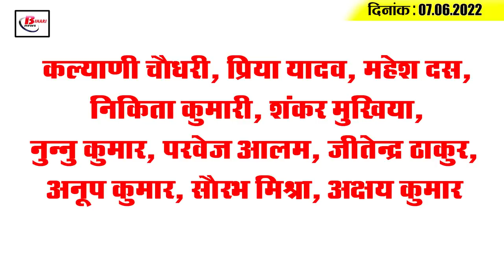Get Today Bihar Evening breaking news of 7th June 2022 on Gandhi setu, Patna airport, Mukesh sahini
Get Today Bihar Evening breaking news of 7th June  2022 on Gandhi setu, Patna airport, Bihar Vidhansabha, Mukesh sahini.

1. 1. Cars started running from both ends of Gandhi Setu
2.
3. 2. Alert issued for heavy rain in 3 districts today
4.
5. 3. Names of JDU candidates appeared for Bihar Legislative Council elections
6.
7. 4. Time to apply in Patna University has changed, students still have a chance
8.
9. 5. The economic condition of the people will also be surveyed during the caste census in Bihar.
10.
11. 6. Reserve Lounge opened at Patna Airport
12.
13. 7. There was a decline in the cases of corona in Bihar,
14.
15. 8. So many thousand children are missing in Bihar
16.
17. 9. Transport Secretary took charge
18.
19.
20. 10. Many trains running from Bihar canceled today
21.
22. 11. Migrants who went out of Bihar will now return to Bihar
23.
24. 12. pk told Bihar is most illiterate
25.
26. 13. Mukesh Sahni reminds BJP of its promise
27.
28. 14. Shooting of Maithili film Jackson Halt begins in Madhubani
29.
30. 15. India Starts Preparation For Upcoming T20 Series
31.
32. Kalyani Choudhary, Priya Yadav, Mahesh Das, Nikita Kumari, Shankar Mukhiya, Nunnu Kumar, Parvez Alam, Jitendra Thakur, Anoop Kumar, Saurabh Mishra, Akshay Kumar
33.
34. What according to you is the main reason for migration to Bihar?